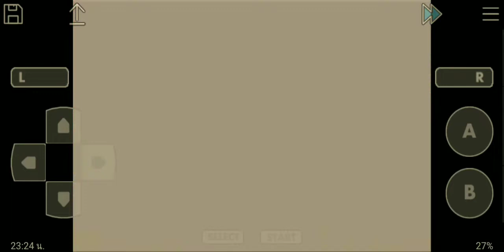Battle with Nex (insane mode) | Pokemon Unbound